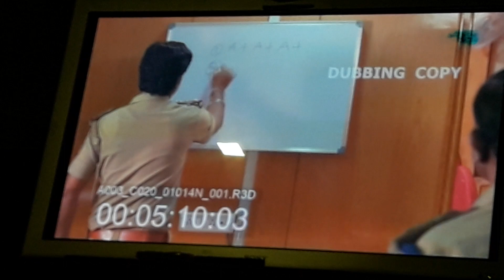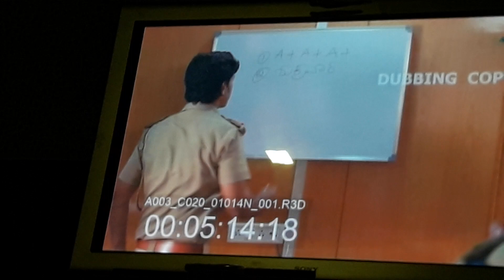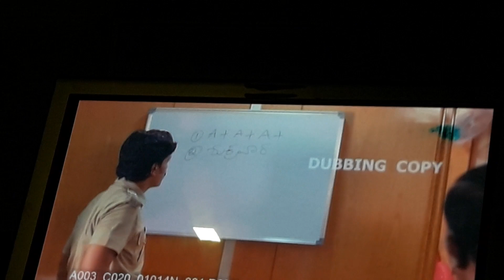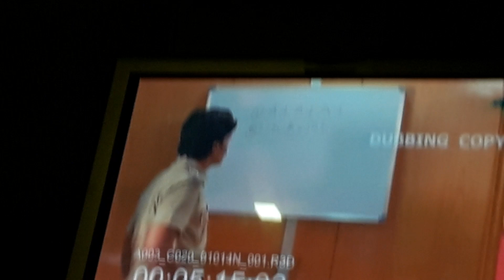ಸಿನಿಮಾ "ಡಬ್ಬಿಂಗ್" ಹೇಗೆ ನೆಡೆಯುತ್ತೆ ಅದರ ಒಂದು ಝಲಕ್...